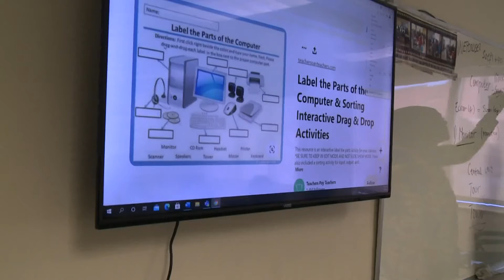Portland Salvation Army receives grant to expand food pantry services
Good Shepherd Food Bank is providing $13,000 to help the Salvation Army set up a larger food pantry on Cumberland Ave.